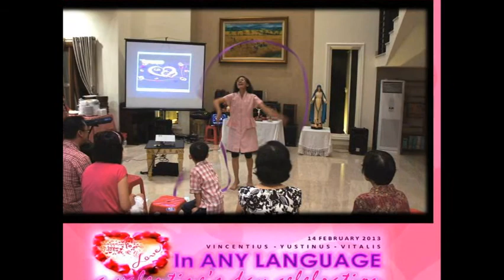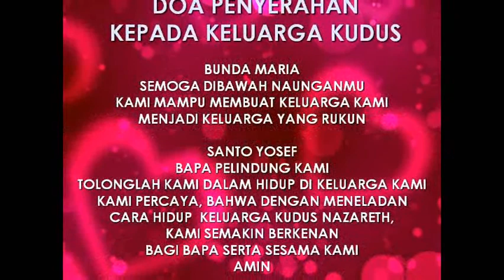A Valentine's Day 2013 Celebration "Love in Any Language"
"Love in Any Language" is a Valentine's Day 2013 Celebration.